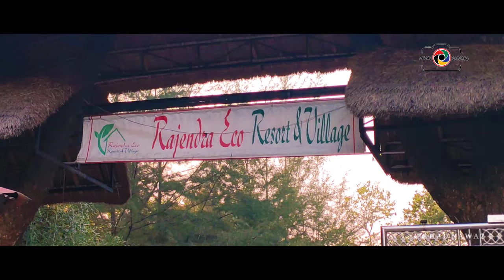Rajendra Eco Resort & Village || রাজেন্দ্র ইকো রিসোর্ট – গাজীপুর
রাজধানী ঢাকা অদূরে রাজেন্দ্রপুরের শাল বনের একদম গহীনে প্রায় ৮০ বিঘা জমির ওপর অবস্থিত দেশের অন্যতম সেরা রিসোর্ট রাজেন্দ্র ইকো রিসোর্ট (Rajendra Eco Resort)। সামরিক বাহিনীর একজন অবসরপ্রাপ্ত মেজরের তত্বাবধানে যৌথ মালিকানায় গড়ে উঠা এ রিসোর্ট এতটাই গহীনে যে মাঝে মাঝে মনে হয় সভ্য জগতের বাইরে চলে এসেছি। আপনি চাইলে একদিনের জন্যেও ঘুরে আসতে পারবেন চমৎকার এই রিসোর্ট থেকে।  ইকো ট্যুরিজমের কথা মাথায় রেখে প্রকৃতির কোনোপ্রকার ক্ষতি না করে পরিবেশবান্ধব পর্যটনকেন্দ্র রাজেন্দ্র ইকো রিসোর্ট যা পর্যটকদের কাছে অন্যতম আকর্ষণ।

ঢাকার চিরচেনা যানজটকে ছাড়িয়ে গাজীপুর চৌরাস্তা পার হলে বঙ্গবন্ধু সাফারি পার্ক। তার ঠিক বিপরীত দিকের বড় সড়ক থেকে ডানের গলিপথ ধরে গহীন অরণ্যে হারানোর পালা। ভবানীপুর বাজার পেরিয়ে পূর্ব দিকের রাস্তা ধরে মাত্র ৩.৯ কিলোমিটার দূরে গেলেই দেখা মিলবে রাজেন্দ্র ইকো রিসোর্টের। এখানে পথের দু’ধারে যতদূর চোখ যায়, শুধুই গাছ আর গাছ। মাঝে মাঝে আদিবাসীদের কিছু বাড়ি ঘরও চোখে পড়বে।

এখানে প্রকৃতির মাঝে নিরিবিলিতে থাকার জন্য রয়েছে ২৬টি কটেজ পার্ক। এছাড়া ‘ওয়াটারফ্রন্ট কটেজ’ অর্থাৎ অর্গানিক লিভিং ইন নেচারে ২২টি কটেজ আছে। এ রিসোর্টের বিশেষত্ব হচ্ছে, এখানে অর্গানিক ফার্মে প্রাকৃতিক খাদ্যের স্বাদ পাওয়ার ব্যবস্থা যেমন থাকছে তেমনি রিসোর্টের ভেতরে লেকে মাছ ধরা, নৌকা চালানো, সাইকেল চালানো, শাক-সবজির বাগান, ডেইরি-পোল্ট্রি ফার্মও রয়েছে। প্রতিটি ভবন ৪ তলা, একেকটি তলায় ৪ টি করে রুম। প্রতিটির ছাদে রয়েছে অবজারভেশন টাওয়ার, যাতে উঠলে পুরো বন দেখা যাবে পাখির দৃষ্টিতে। এছাড়াও থাকছে সুইমিংপুল, ম্যাসাজ পার্লার, ইটের তৈরি কিন্তু মাটির প্রলেপ দেয়া ঘর, ছনের ঘর এবং ক্যাফেটরিয়া।

ভ্রমণ প্যাকেজঃ

রাজেন্দ্র ইকো রিসোর্টে সারাদিন অবস্থান করলে জনপ্রতি একটি রুমের ভাড়া পড়বে তিন হাজার টাকা।(পরিচিত বা অন্যকোন মাধ্যমে কম বেশি করে নিতে পারে) এর মধ্যে সকালের নাস্তা, দুপুরের খাবার, সন্ধ্যার নাস্তা থাকছে। আর দুইজনের জন্য চার হাজার টাকা। কেউ যদি রাতে অবস্থান করতে চান, তাহলে একজনের জন্য চার হাজার টাকা। সাথে সকালের নাস্তা, দুপুরের খাবার, রাতের খাবার। আবার দুইজনের জন্য ছয় হাজার টাকা পড়বে। দুজনের কম গেলে রুম দেয়া হয়না। হলেও অতিরিক্ত টাকা দিতে হয়।

কিভাবে যাবেন:

গাজীপুর চৌরাস্তা থেকে সোজা ময়মনসিংহ রোড ধরে ৫/৬ কি.মি. যেতে হবে। এরপর যে রাস্তাটা গেছে রাজেন্দ্রপুর ক্যান্টনমেন্টের দিকে (কাপাসিয়ার দিকে) সেটা ধরে আরো ৪ কি.মি. গেলেই দেখবেন ক্যান্টমেন্ট কলেজ। এখান থেকে হাতের বাঁ দিকে ছোট্ট একটা রাস্তা চলে গেছে বনের দিকে। এ রাস্তা ধরে ৫ কি.মি. গেলে পরবে গ্রিনটেক রিসোর্ট। এর পাশের রোড দিয়ে আরো সোয়া ২ কি.মি. বনের মধ্যে ঢুকলেই চোখে পড়বে রাজেন্দ্র ইকো রিসোর্ট

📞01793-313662